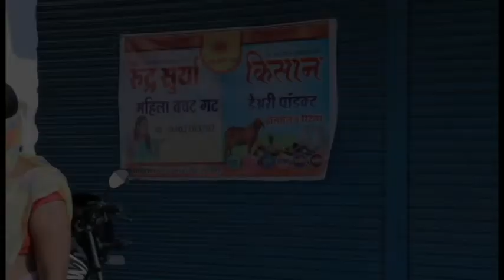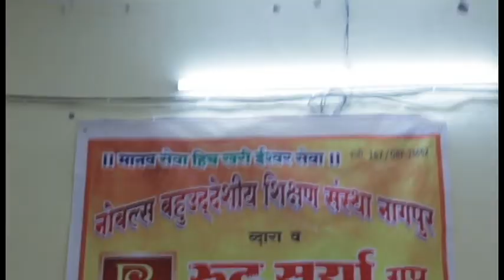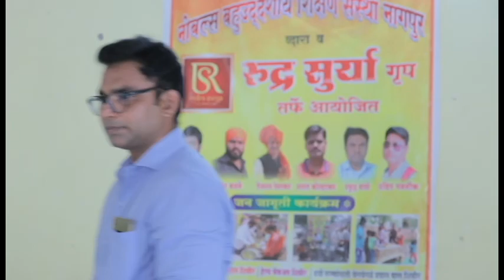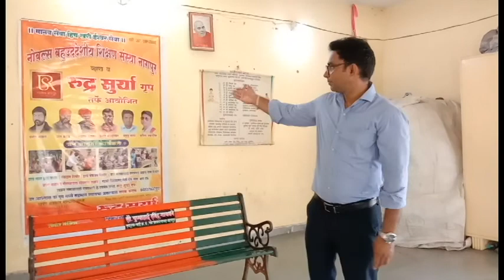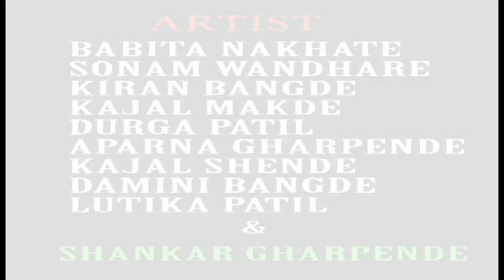UNLOCKDOWN ME SAFETY HINDI SHORT FILM अनलॉकडाउन मे सेफटी हिंदी शॉर्ट फिल्म